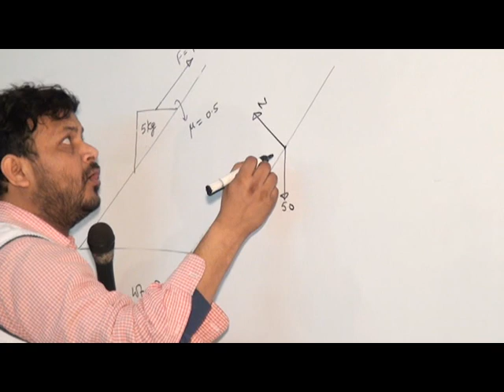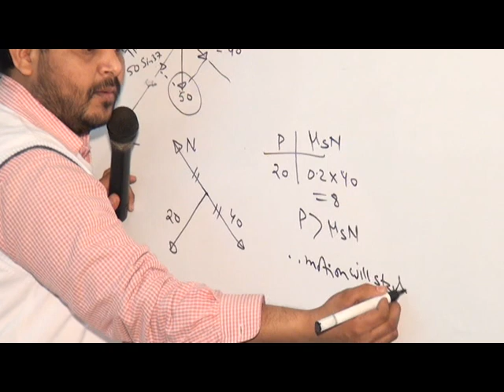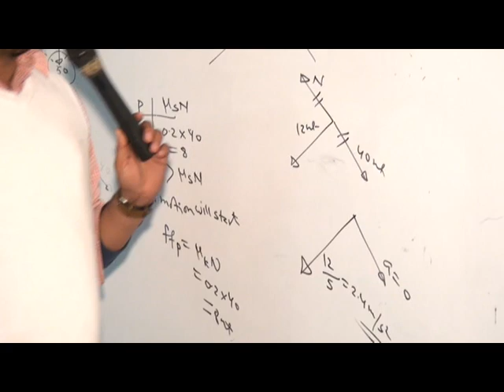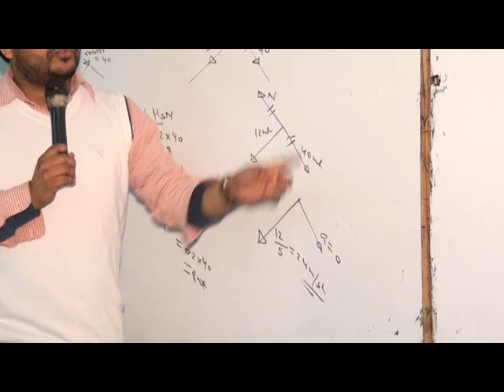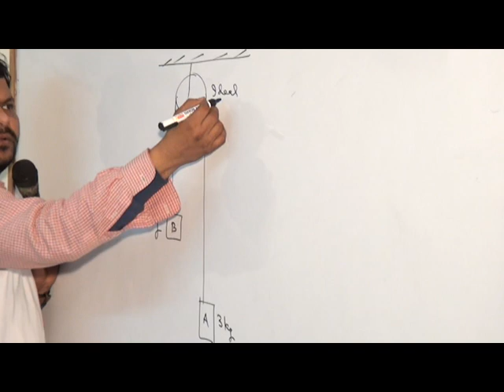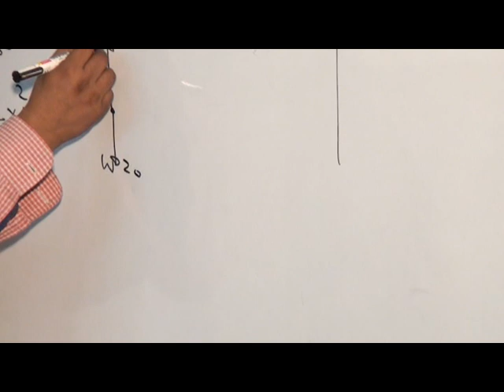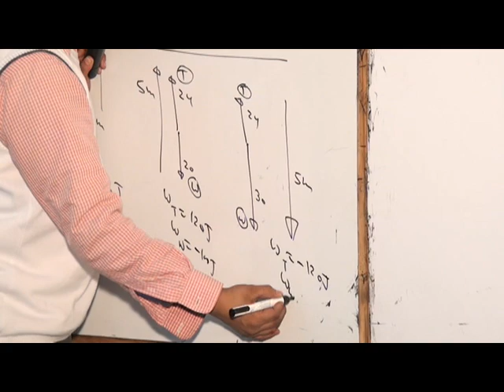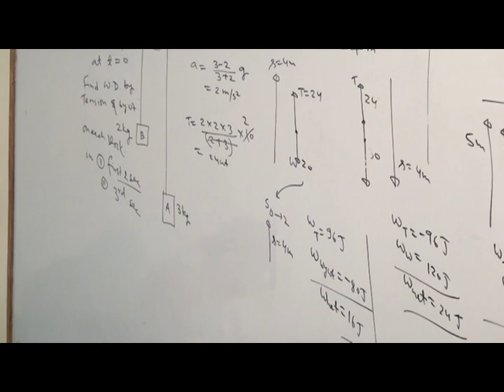to calculate Work done by a force Part-2